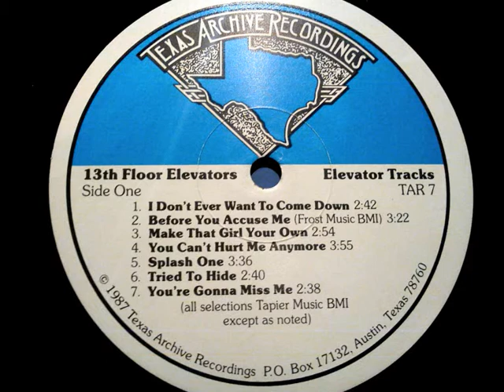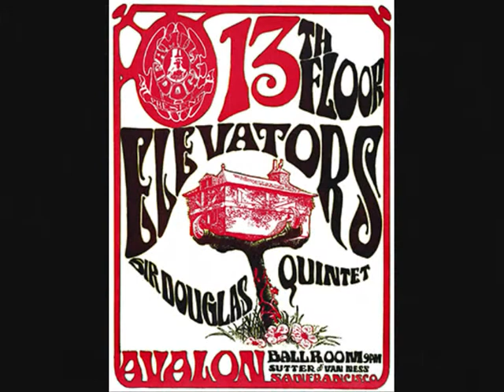13TH FLOOR ELEVATORS - BEFORE YOU ACCUSE ME (alternate take)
13TH FLOOR ELEVATORS - BEFORE YOU ACCUSE ME
ALBUM Elevator Tracks (1987)